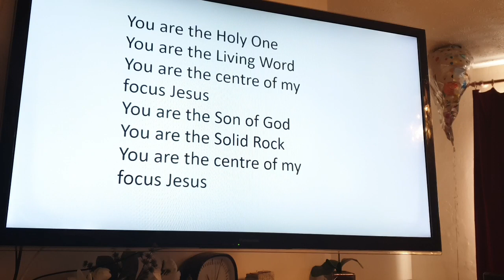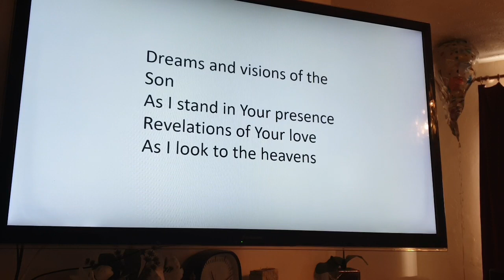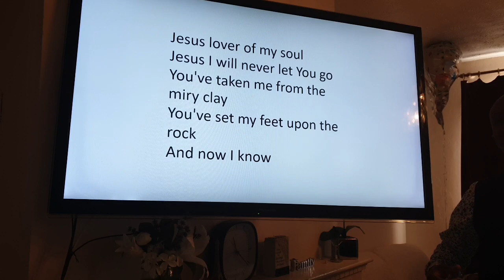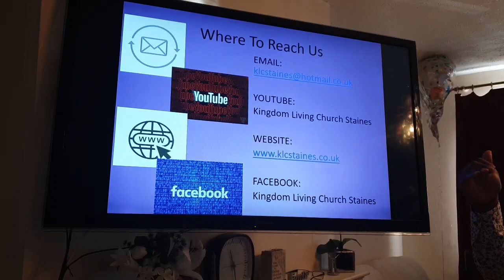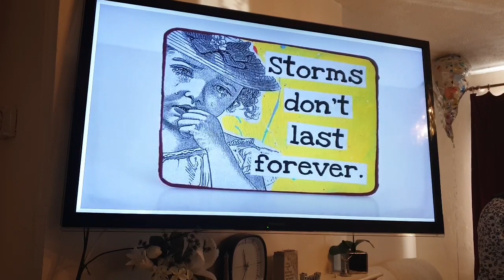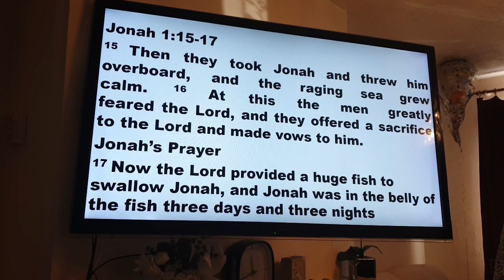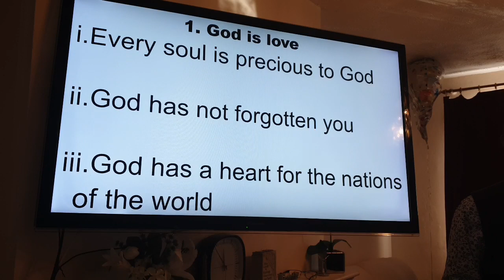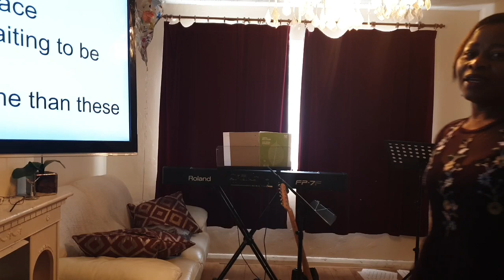Storms Don't Last for Ever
Pastor Desmond shares on the love of good always available to carry you through your storms in life. There is life after the storm